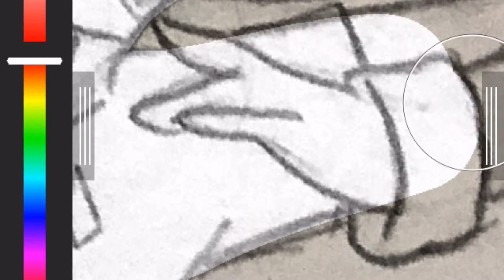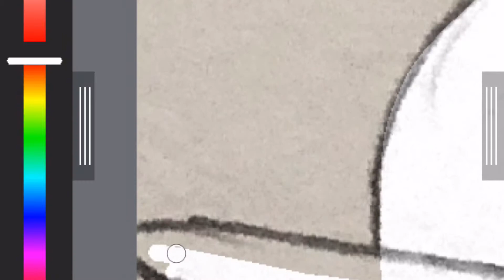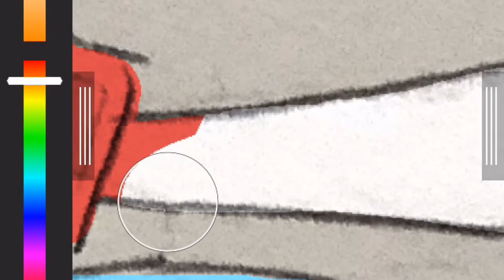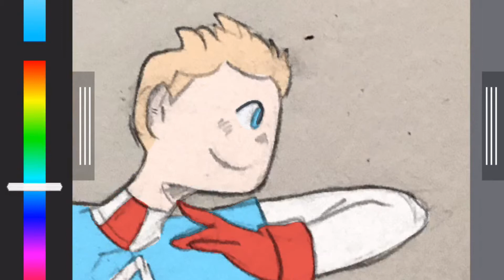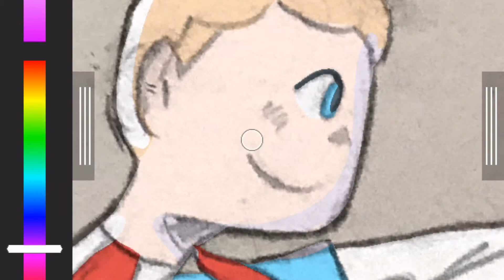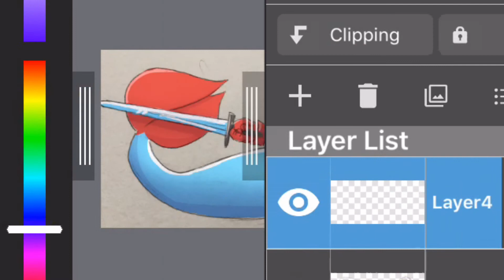Mermay Day 18: Happy Birthday SlimJimTim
♦ ♦ SOLIDARITY'S CHANNEL ♦ ♦

GO SUB TO HIM! NOW! if you want my actual links check out another day's video, love ya